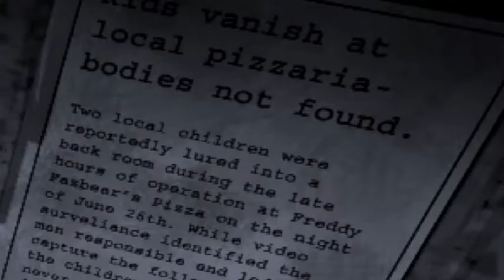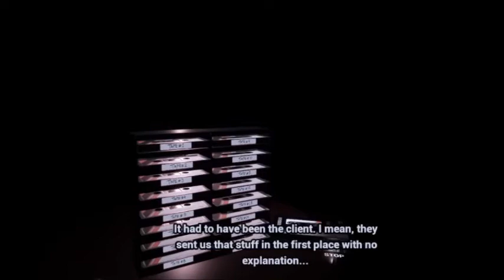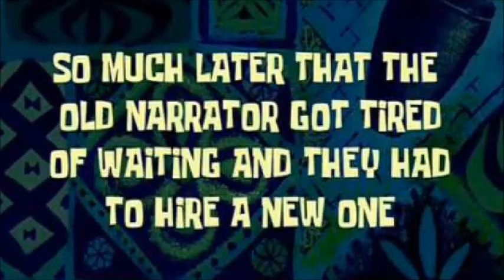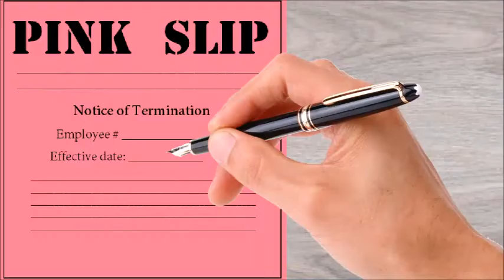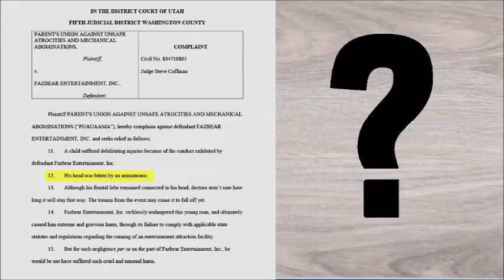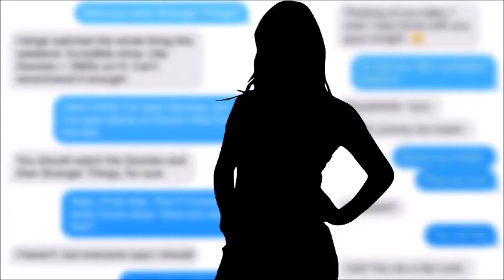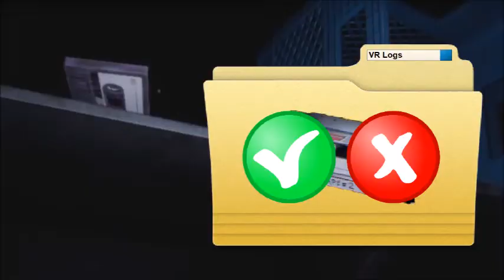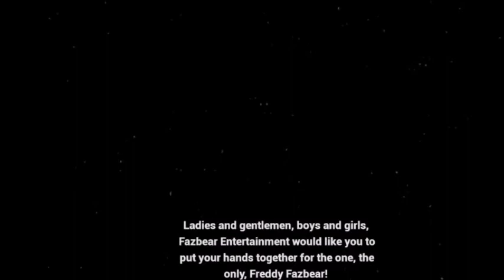FNaF Theory: The Timeline of FNaF VR: Help Wanted!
What is the TRUE story behind Help Wanted, I'm sure I have that answer down in today's 'FNaF Theory' video!